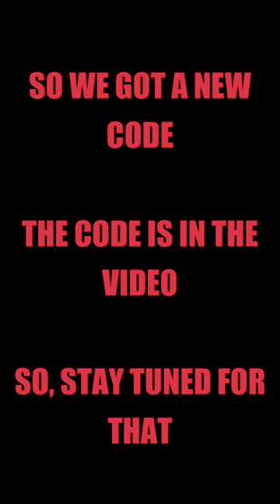NEW CODE BLOX FRUIT FROM ABUSING ADMINS =))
Halo guys di video ini aku akan memberi tahu kalian tentang NEW CODE BLOX FRUIT FROM ABUSING ADMINS =))

Tags (ignore)
Spikey Trident
awakened phoenix
phoenix awaken
Combo with all fruits
Awakened Dough
marsinah gaming